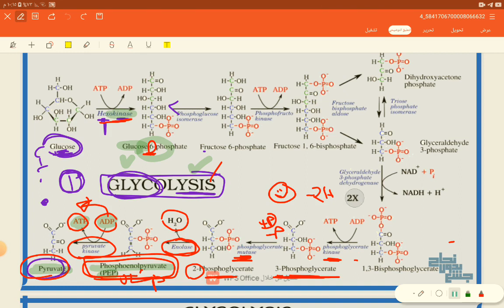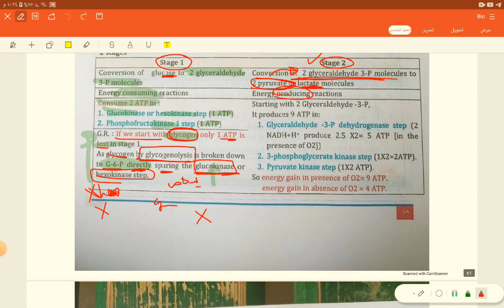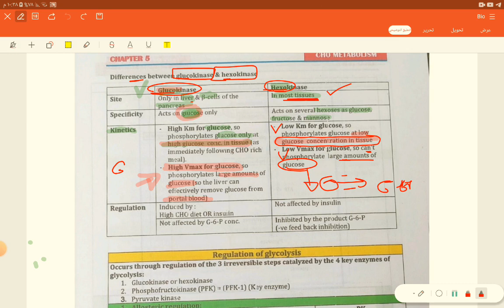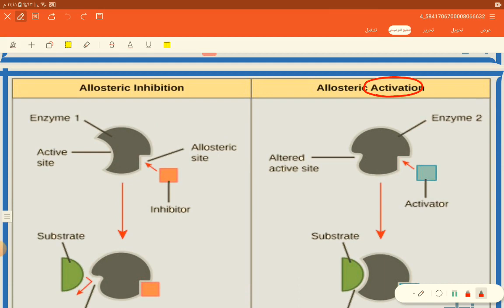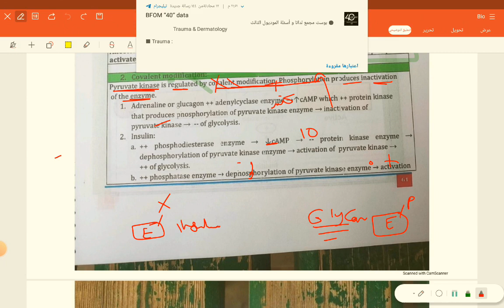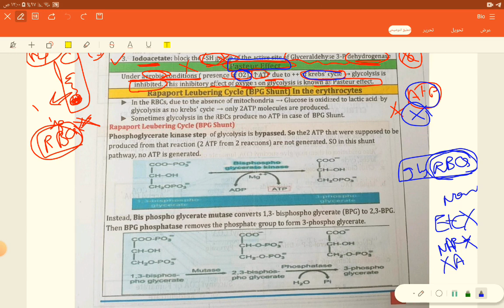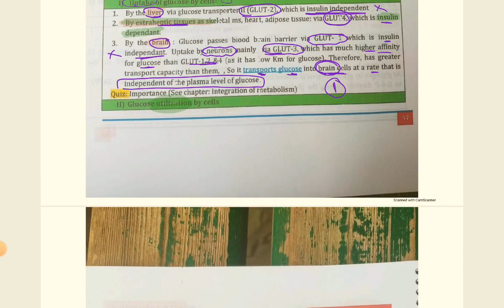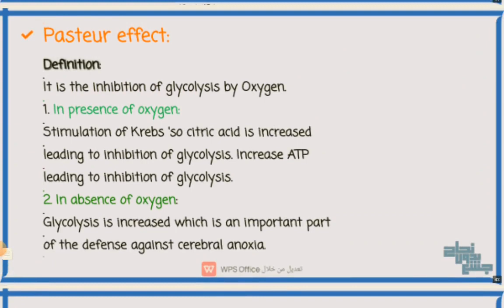L9 part1 , Charbohydrate metabolism 2 (glycolysis 2) , Biochemistry